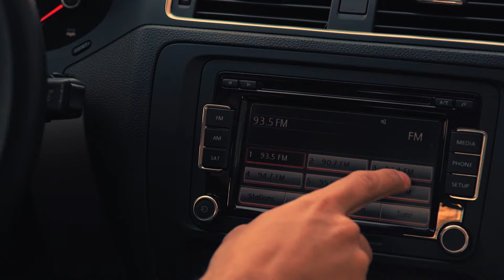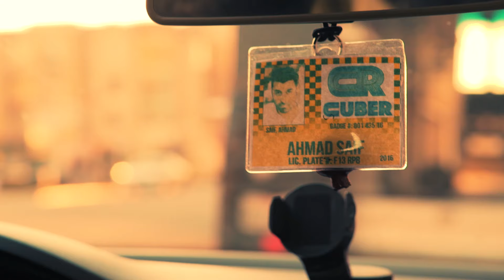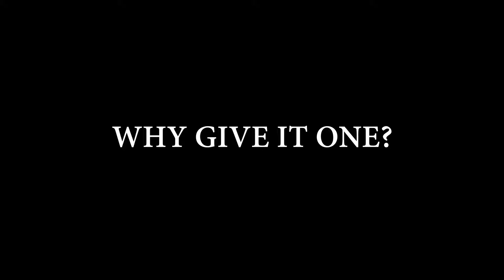I am not a Terrorist (I Love America)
Briefly following the terror attacks in Paris, ANNA, a left sided politician jumps into a cab driven by AHMAD, a broken, scared and socially awkward man who thinks the world hates him because he is a Muslim.